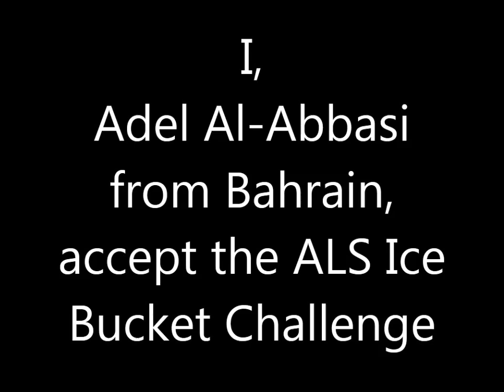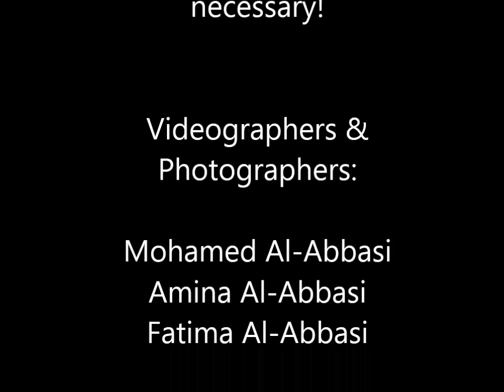The ALS Ice Bucket Challenge by Adel Al-Abbasi - Bahrain.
ALS Ice Bucket Challenge by Adel Al-Abbasi (artist) from Bahrain.  Support the fight against this disease.

عادل العباسي - المنامة البحرين